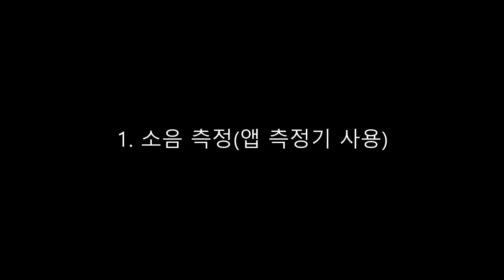드론 소리가 달라졌어요! MIT에서 만든 새로운 형태의 프로펠러(폭시어 도넛프롭 리뷰)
R&D 100 Awards를 수상한 MIT Lincoln lab의 Toroidal Prop과 같은 형태로 만든 Foxeer Donut Prop이 출시되었습니다.

이 Prop을 프리스타일, 씨네매틱 비행을 하며 리뷰해 보았습니다.

00:00 Intro
00:20 Donut Prop 소개
02:43 소음 dB 측정(앱측정기)
03:12 프리스타일 비행 테스트
09:35 씨네매틱 비행 테스트
13:38 3엽 프롭과의 다이브 비교